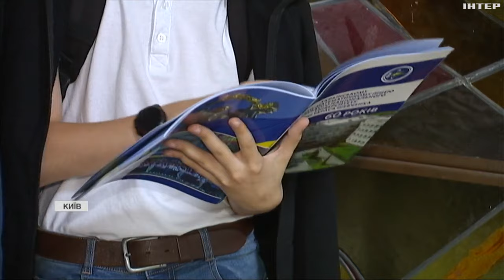Фізико-математичний ліцей КНУ відзначив 60-річний ювілей